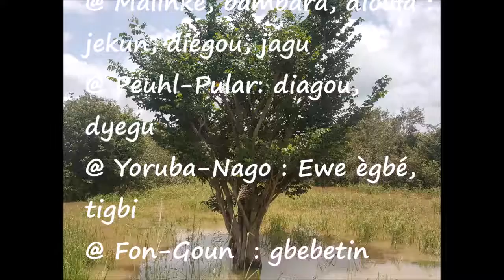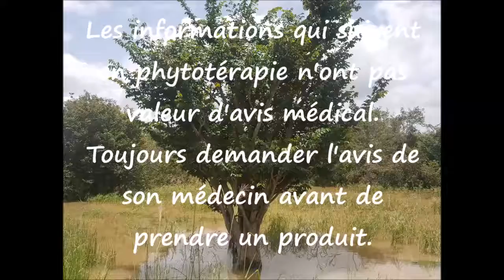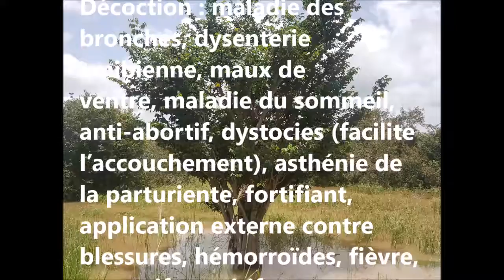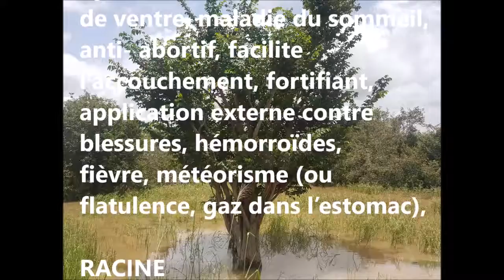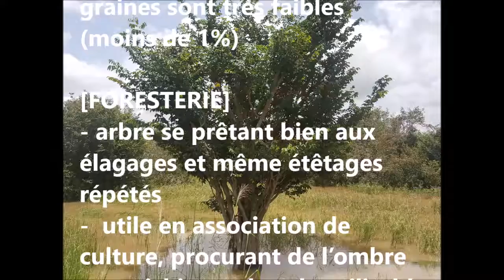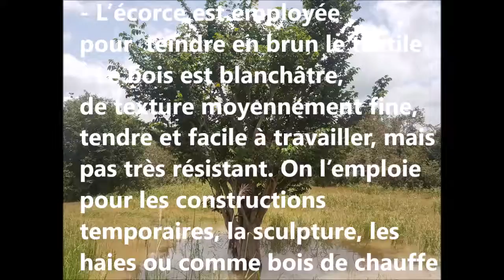ASMA Pterocarpus santalinoides AS 105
Reconnaître et conserver Pterocarpus santalinoides